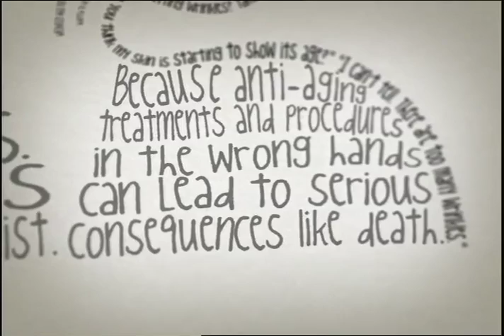Philippine Dermatological Society - "Prune" TVC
Commenting is disabled on YouTube.